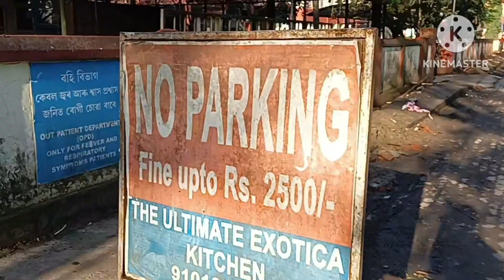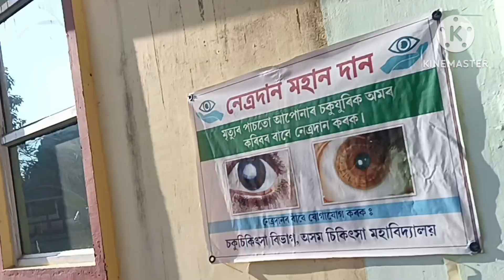#at Dibrugarh Assam medical College hospital #